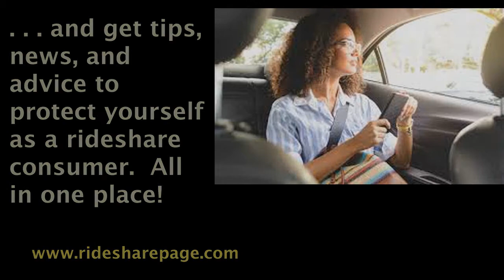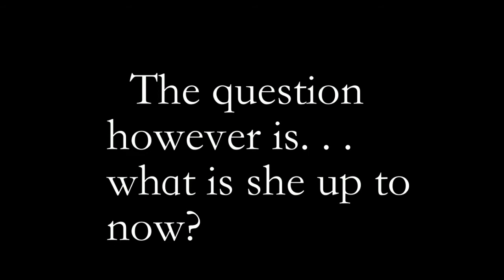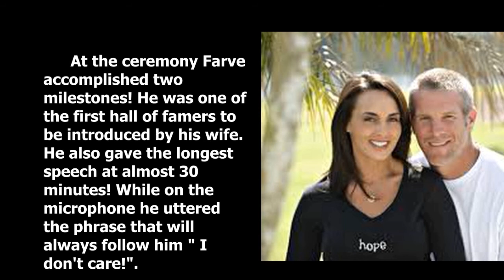EXPOSED SERIES -The Brett Farve-Jenn Sterger Scandal!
The Story Behind The Brett Farve Scandal With Jenn Sterger That Got Him In Trouble!

Bret Farve Green Bay Packers
Brett Farve Jets scandal
What Happened to Jenn Sterger